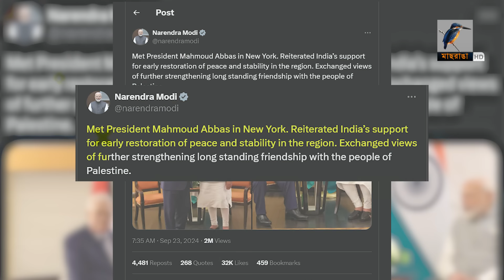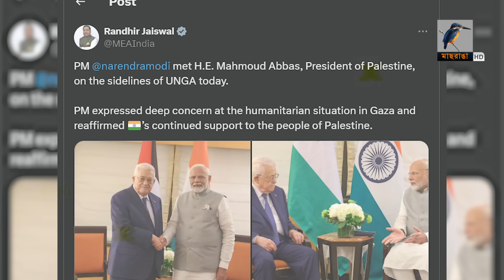গা/জা/র মানবিক পরিস্থিতি নিয়ে উদ্বিগ্ন মোদি | Narendra Modi | Maasranga News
2 Bir Uttam Ziaur Rahman Road (New Airport Road)